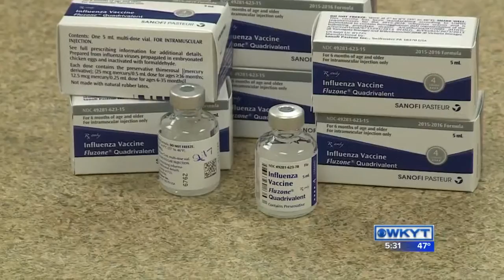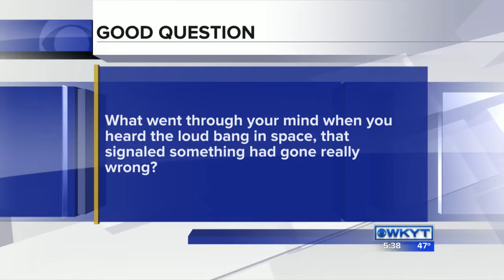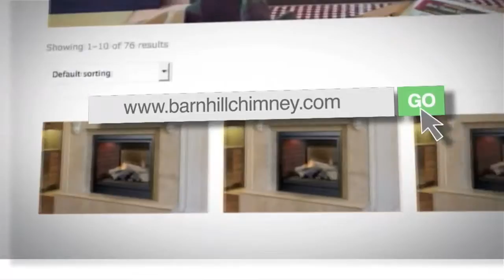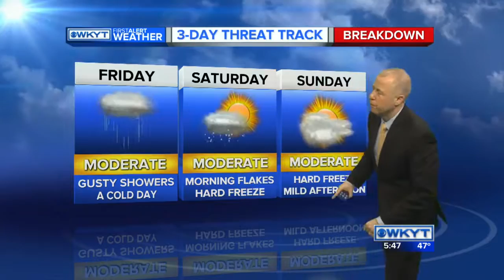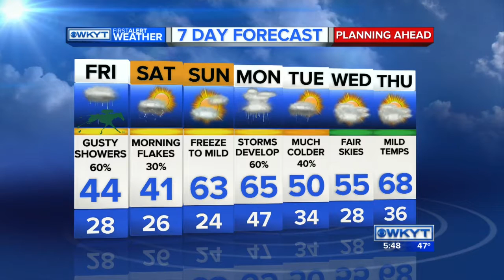WKYT News at 5:30 PM 4-7-16